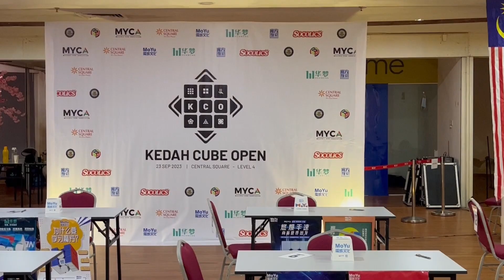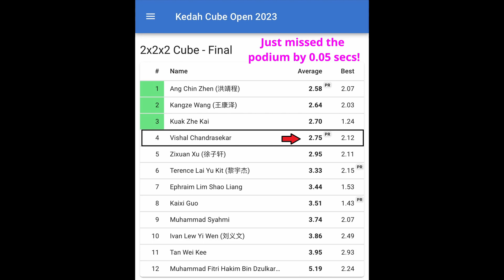2x2 Final | Just missed podium by 0.05s! | KCO 2023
Kedah Cube Open 2023

Cube used: Dayan Tengyun

2x2 Round 1:
3.04, 2.75, (4.19), 3.13, (2.72)
Ao5 - 2.97s

2x2 Final:
2.61, 3.25, (4.40), 2.39, (2.12)
Ao5 - 2.75s